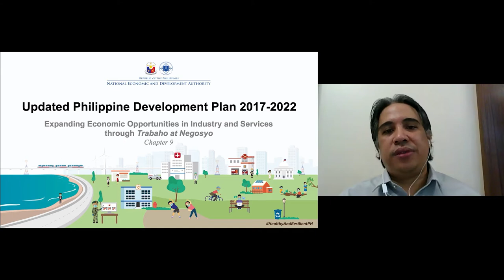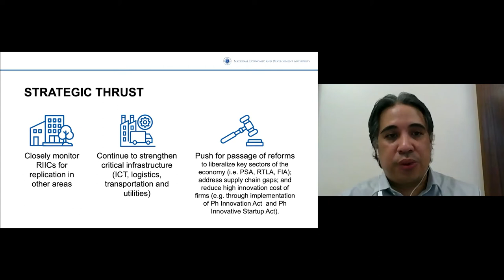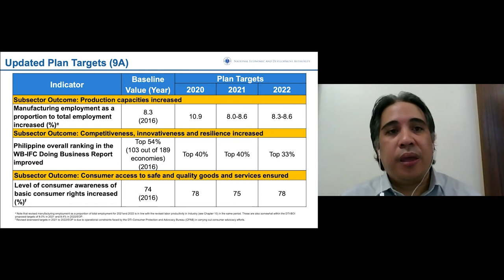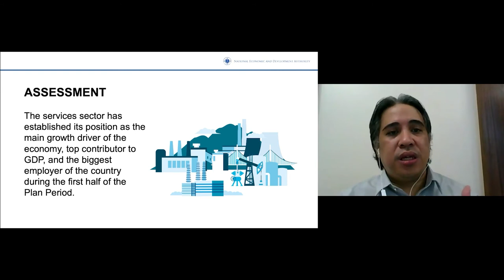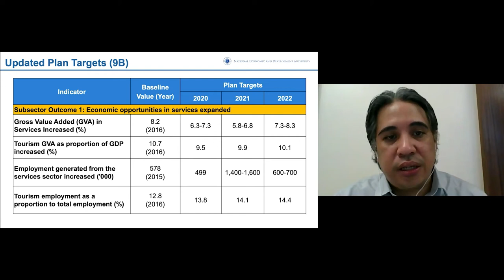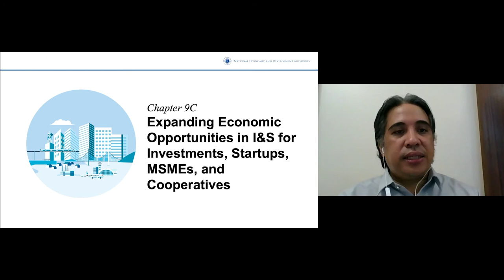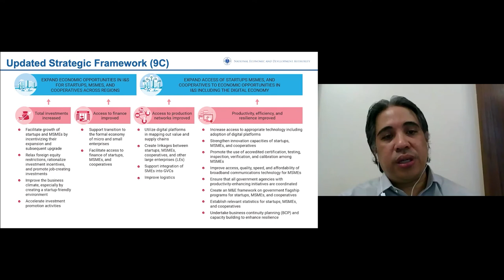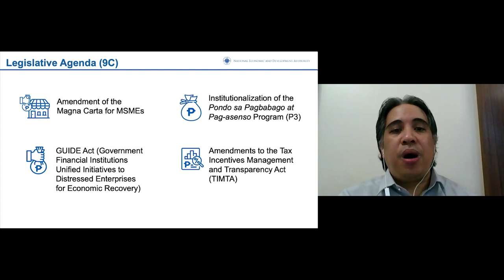Chapter 9: Updated Philippine Development Plan 2017-2022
Watch the presentation of Chapter 9 of the Updated Philippine Development Plan 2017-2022 by Director for Trade, Services, and Industry Bien A. Ganapin.

Divided into three main sub-chapters, chapter 9 covers strategies needed to expand economic opportunities in the Industry and Services sectors, as well as expanding access to economic opportunities for Startups, MSMEs, and Cooperatives.